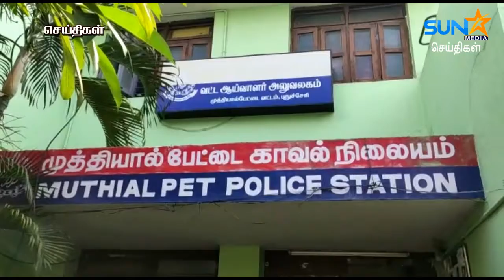29-12-2019 Sun Star Media News Pondicherry